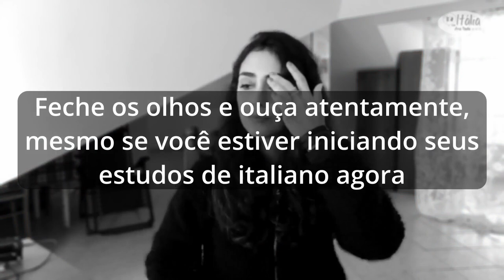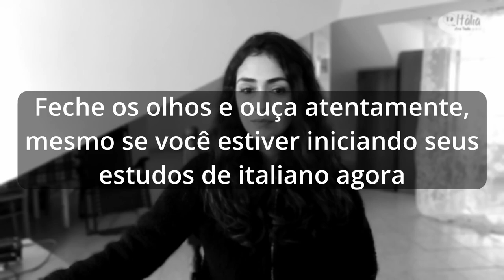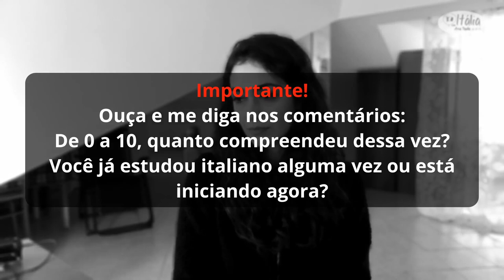Aula de italiano avançada que dá resultados imediatos mesmo em quem está iniciando agora